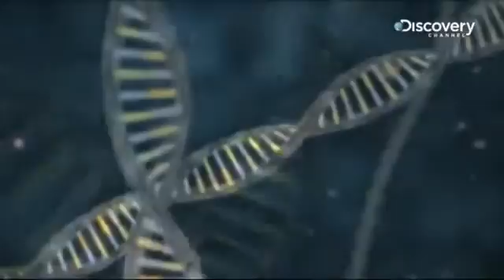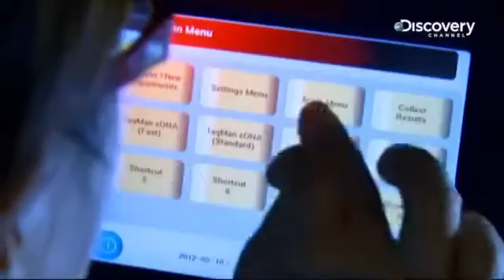R2 ageLOC science on Discovery Channel Revealed DNA The Next Wave